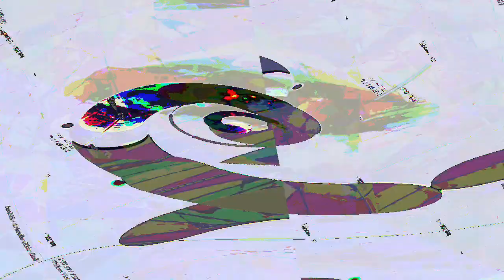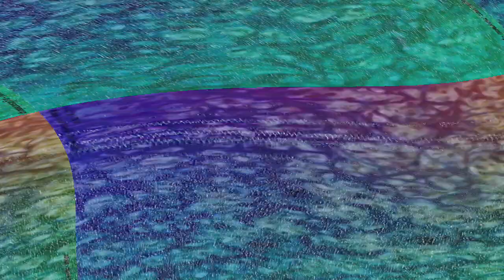[EPILEPSY WARNING] Movie 23 12 26 09h59m10s